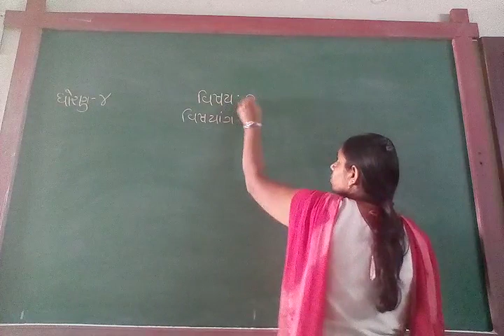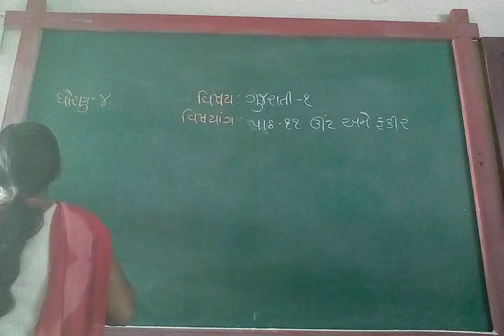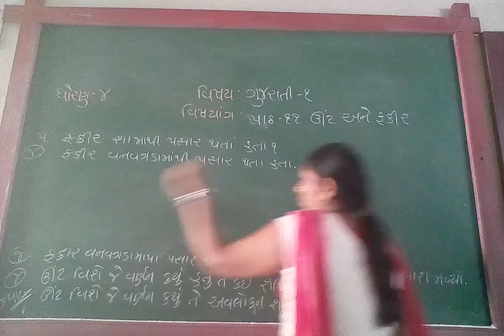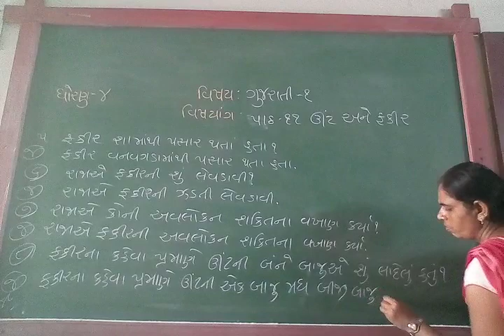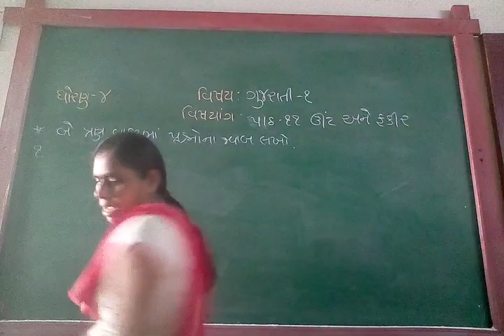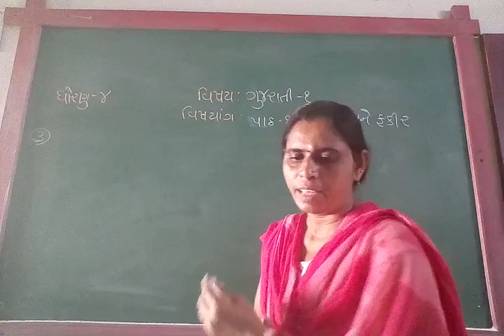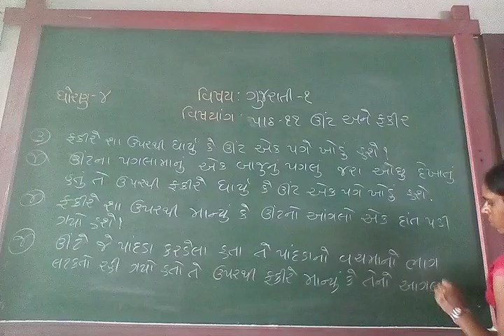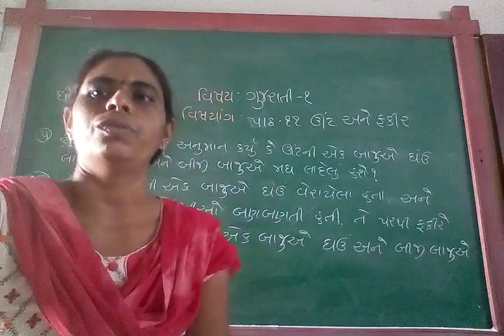GUJ MED STD 4 SUB GUJ 1 CH 11 P 2